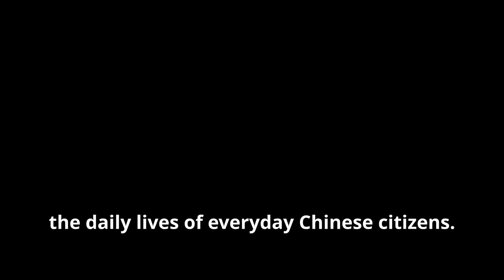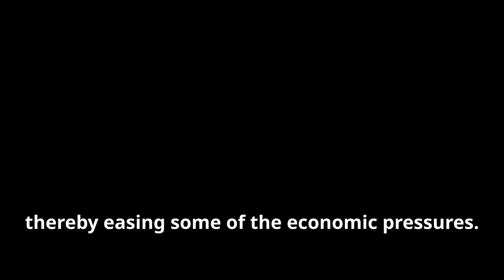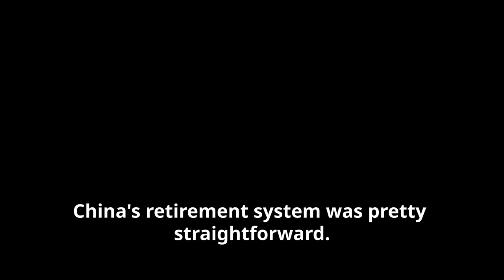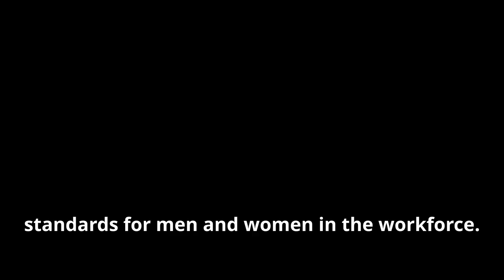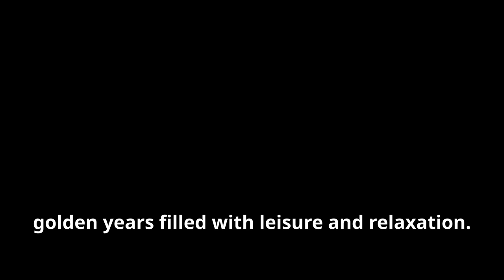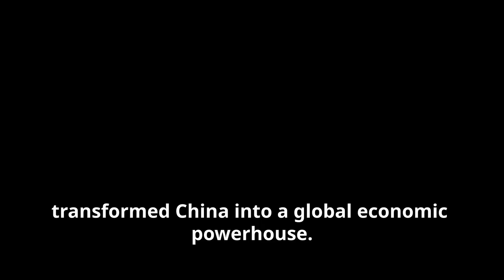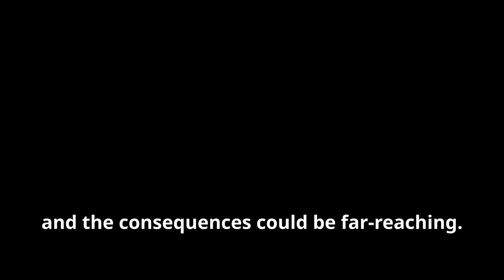China's Retirement Age Changes: Key Insights for Everyone! || VITAL LIVING OVER 50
viral living over 50 China’s Retirement Age is Changing! What Does This Mean for YOU? 🌏

China is shaking things up with new retirement age reforms that could impact not just the workforce, but the global economy! In this video, we’ll break down exactly what’s happening, why these changes are critical, and how they might affect YOU — no matter where you live. 👇

🛑 Key insights you’ll discover:

The new retirement age policy and its major implications
How China’s aging population is influencing global trends
What YOU can learn from this shift to prepare for your own retirement
This is more than just news from China — it’s a wake-up call for everyone planning for the future. Don’t miss out on the vital takeaways!